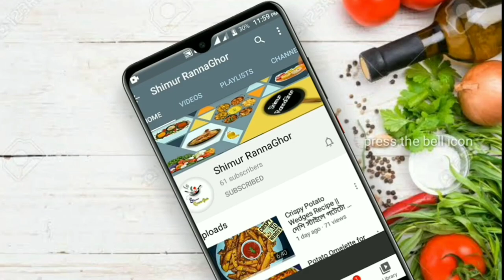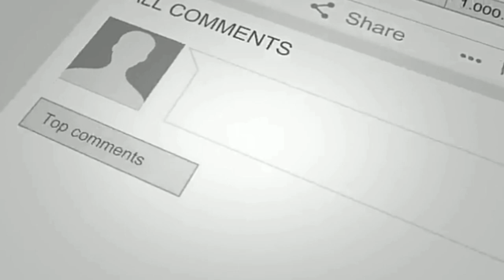পটেটো টফি | আলু, ময়দা দিয়ে সহজে মজাদার বিকেলের নাস্তা | Potato toffee recipe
পটেটো টফি | আলু দিয়ে মজাদার বিকেলের নাস্তা | Potato toffee recipe

বিকেলের নাস্তায় কিছু নতুন আর মজাদার খাবার খেতে কার না ভালো লাগে?
সেই রকম একটি রেসিপি নিয়ে আজ আপনাদের সামনে আবার ও হাজির হয়েছি। আজ আপনাদের করে দেখাবো পটেটো টফি।
আলু দিয়ে তৈরী অনেক বেশী মজাদার নাস্তা হল এই আলুর টফি।  কম উপকরনে বানিয়ে ফেলা যায়। সন্ধ্যায় নাস্তার জন্য মজাদার এই রেসিপি।